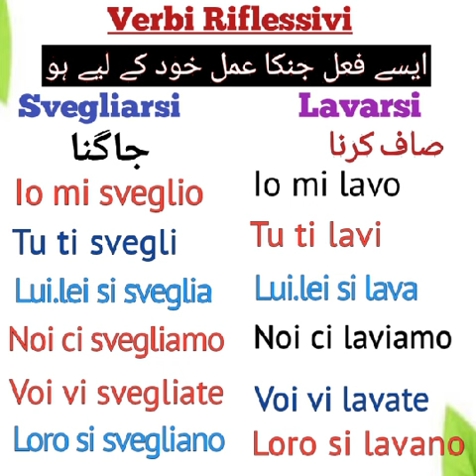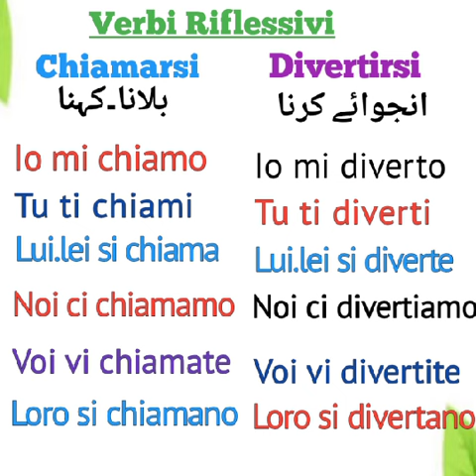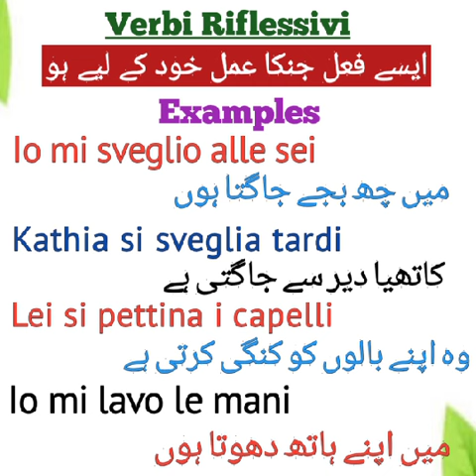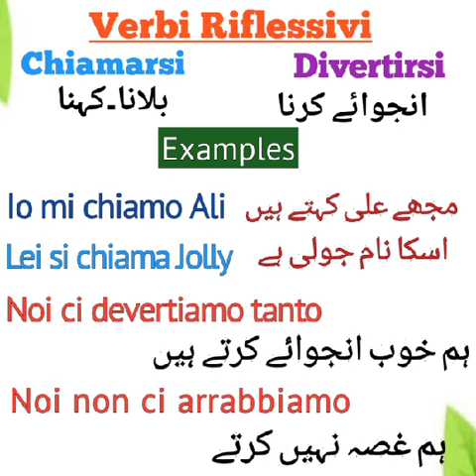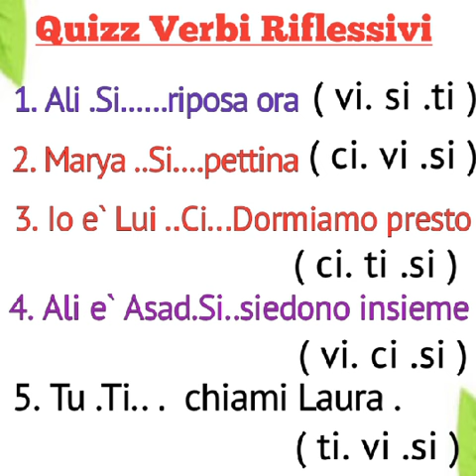Learn about VERBI RIFLESSIVI || Conjugation || Short Sentences || Quiz || Lesson For All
Verbi Riflessivi which are used much in italian conversation .Learn slso Conjugation. Also sentences for making easier to understand

Italian Urdu main
Italian mukhtasar jumle
Asan italian
Italian kaisey Bolain
Otalian sab key lye